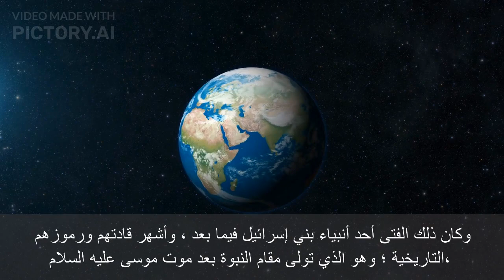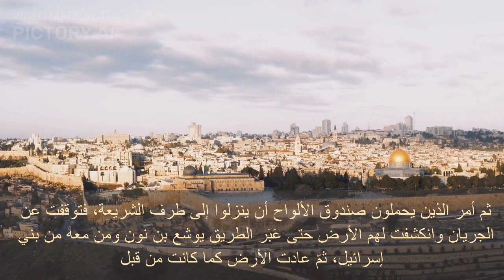مصر أرض الأنبياء ما لا تعرفه عن سيدنا يوشع بن نون عليه السلام ؟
في هذا الفيديو الرائع، ستتعرف على قصة النبي يوشع بن نون ومغامراته الملهمة. ستكتشف من هو يوشع بن نون وكيف كانت حياته ومسيرته النبوية. ستستمع إلى قصة يوشع بن نون مع الشمس ومعجزته العظيمة في فتح بيت المقدس وما لا تعرفه عن سيدنا يوشع بن نون . ستتعرف أيضًا على قبر يوشع بن نون . انضم إلينا في هذه الرحلة المثيرة لاستكشاف حياة وتراث النبي يوشع بن نون.